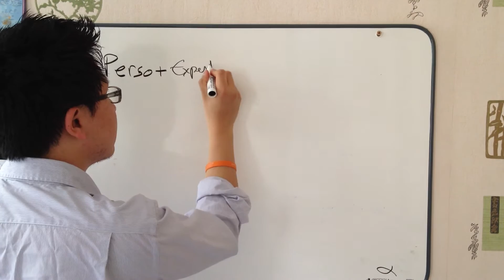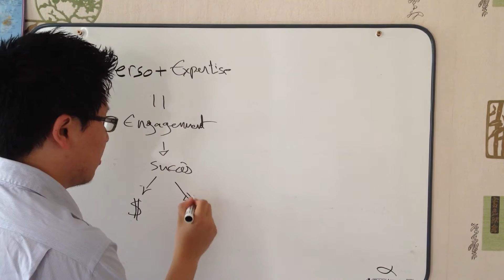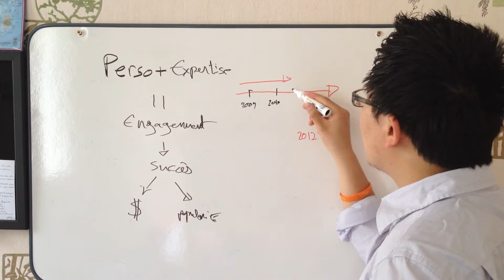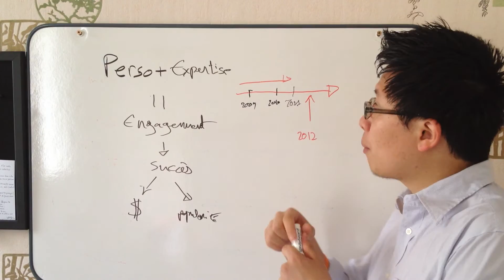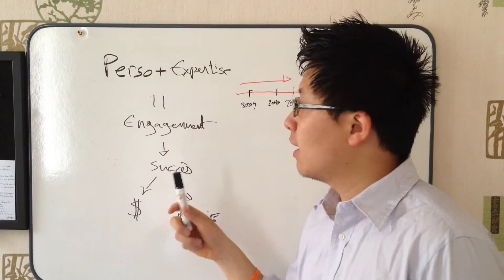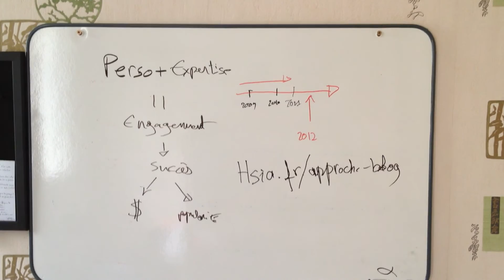Un blog à succès: La méthode simple pour fidéliser ses lecteurs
Durant cette session, nous t'apporterons de la clarté pour développer une activité prospère. Vous avez une passion ? Faites-en un business à partir d'un simple blog

Pour avoir un blog à succès, il est important d'être personnel et de montrer une expertise. La technique simple pour fidéliser les lecteurs de cette manière est de bloguer à l'attention de ceux qui sont sur le même chemin que toi mais avec quelques étapes de retard. C'est comme si tu parlais à toi-même des années en retard.

Ne cherche pas à bloguer sur des thèmes que tu ne domines pas jsute pour gagner un peu plus d'argent.

Parler de sa propre expérience avec humilité est la meilleure manière de créer une relation avec ses blogueurs. Si ton blog se transforme en encyclopédie d'information, tu vas peut-être aider des gens mais tu ne pas pas pouvoir capter leur attention pour en savoir plus sur toi et sur ton blog.